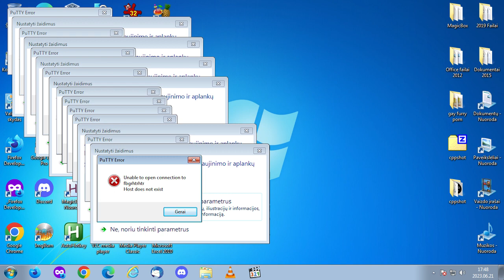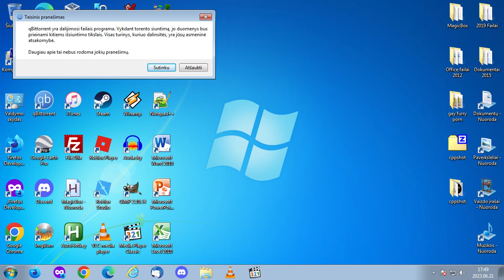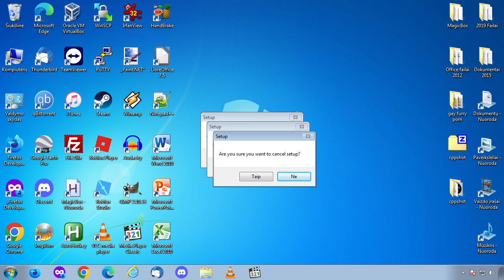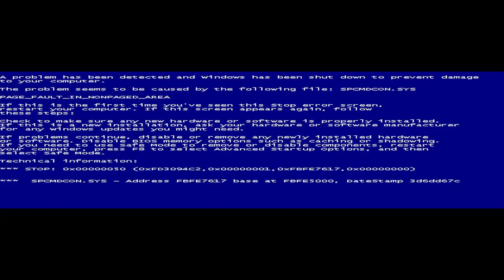Archive | Windows 7 Starter and Home Premium Crazy Error | 720p30 | Full | Read Desc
well this was originally uploaded on 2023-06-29 but i sadly deleted my channel. no its not my birthday today

Programs used:
Visuals - Premiere Pro 2023
Audio - @NotReallyHype
Image Manipulation - Paint.NET
VM - VMware Workstation 17 Pro

No stealing.